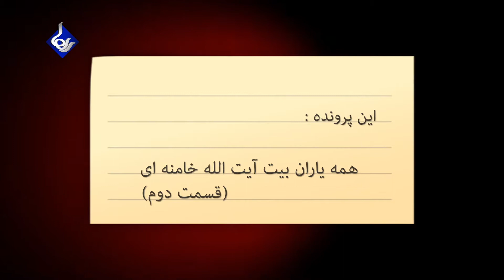Raha TV | پرونده - Parvandeh (21 Feb 14)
همه ی مردان آیت‌الله خامنه‌ای - قسمت ۲